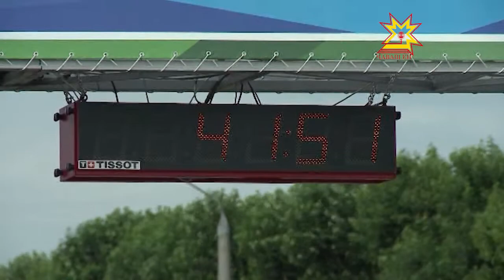Хусанта иртекен ăмăртусем малалла пыраççĕ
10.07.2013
Раççей команди медальсен шучĕпе ыттисенчен чылай малта. Чăваш спортсменĕсем паян тепĕр медаль илме пултарчĕç. Хăвăрт утас енĕпе 20 çухрăмлă дистанцире Ирина Юманова финиша иккĕмĕш çитрĕ. Пьедестал виçĕ картлашкине те Раççей спортсменĕсем йышăнчĕç.